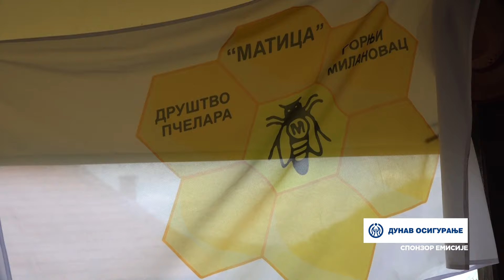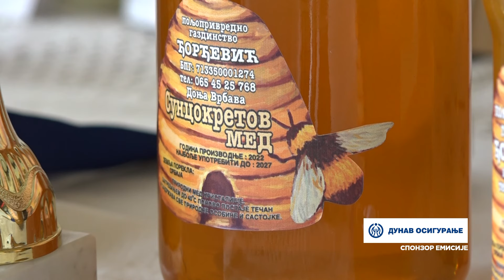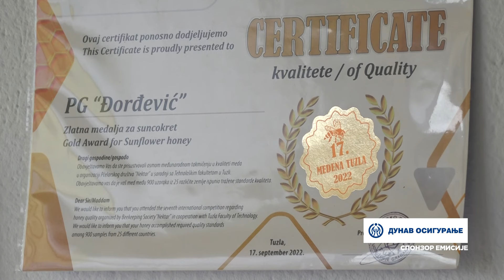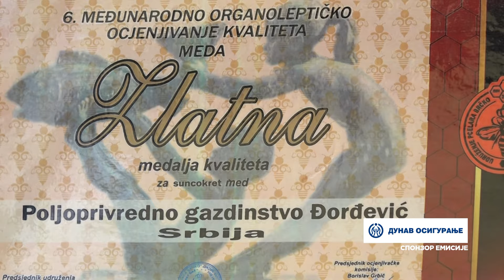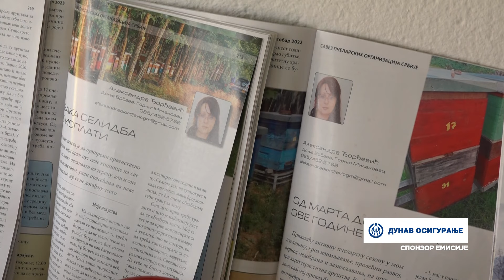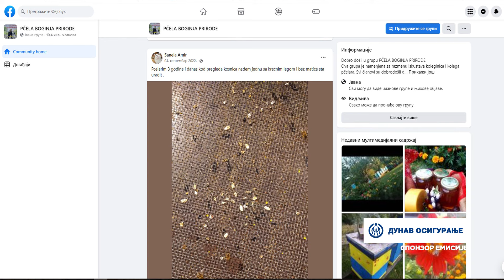Naša priča ep. 402 11.05.2023. Aleksandra Đorđević, Donja Vrbava, pčelarstvo, DP “Matica”